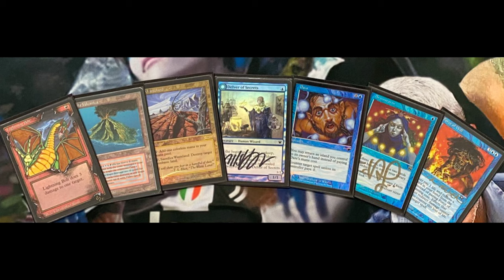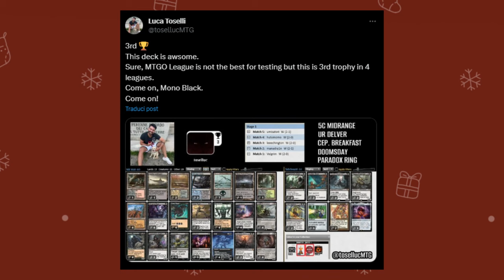MONO NERO MAZZO VERO | Legacy Mono Black Aggro Midrange (18-2 MTGO)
Ciao, ti lascio la lista del mio mazzo Mono Nero Legacy.
Insieme a lui, ecco i link che ti avevo promesso nel video.

1 Snuff Out
4 Thoughtseize
4 Reanimate
2 Fatal Push
1 Dismember
4 Grief
3 Opposition Agent
4 Dark Ritual
7 Swamp
1 Urborg, Tomb of Yawgmoth
4 Troll of Khazad-dûm
4 Orcish Bowmasters
2 Polluted Delta
2 Marsh Flats
1 Verdant Catacombs
1 Bloodstained Mire
4 Wasteland
4 Dauthi Voidwalker
1 Castle Locthwain
2 Sheoldred, the Apocalypse
4 Cling to Dust

2 Tourach, Dread Cantor
2 Plague Engineer
4 Sheoldred's Edict
2 Lost Legacy
2 Powder Keg
1 Null Rod
2 Sudden Edict